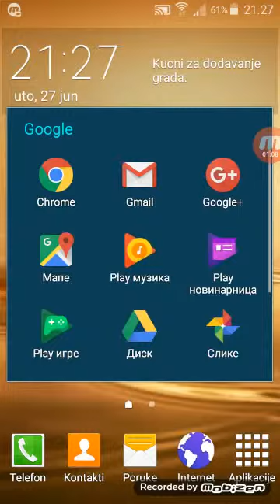Plants vs zombies 2 kolko je ukusan zivi grasak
Like,shere i sub